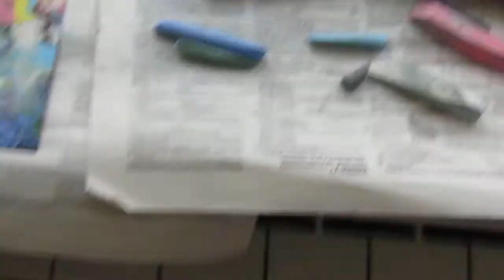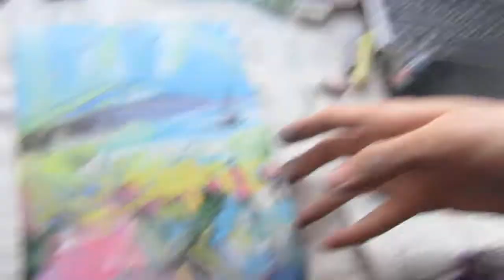Im drawing for YOU BRO, I dont drink and smoke, im alone real life in Russia